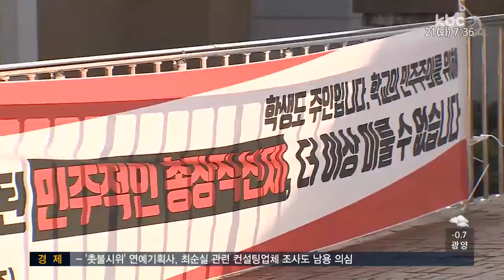광주교대 총장 직선제 결정..학생 참여 보장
13개월째 총장 공석 사태를 빚고 있는 광주교대가 6년 만에 총장 직선제를 실시하기로 했습니다.

다음달 신임 총장 선거를 앞둔 목포대도 직선제를 도입하기로 하는 등 지역 대학가에 총장 직선제 바람이 불고 있습니다.